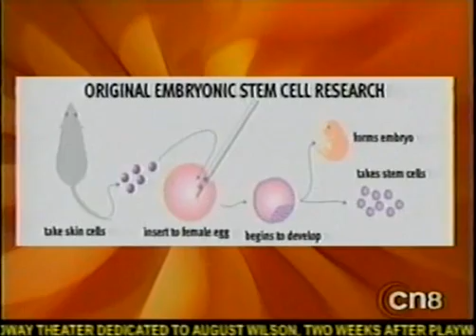Alex Meissner on Stem Cell Research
Dr. Alex Meissner explaining about new developments in his stem cell research. Ethically and morally acceptable new techniques